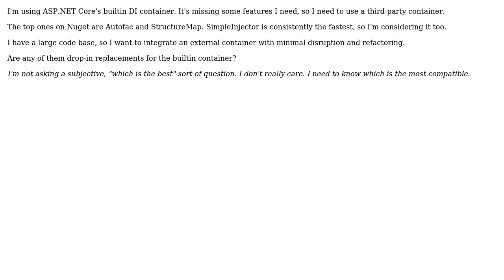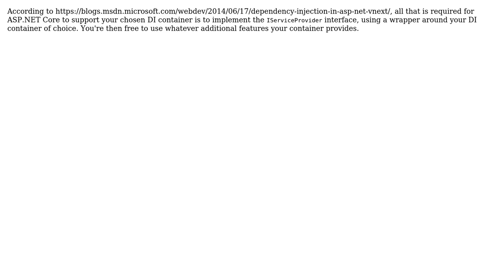Software Engineering: Replace ASP.NET Core's DI container with external container (2 Solutions!!)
Software Engineering: Replace ASP.NET Core's DI container with external container

With thanks & praise to God, and with thanks to the many people who have made this project possible! | Content (except music & images) licensed under CC BY-SA | Music | Images & others | With thanks to user Robert Harvey user grokky and the Stack Exchange Network Trademarks are property of their respective owners. You are responsible for your own actions.